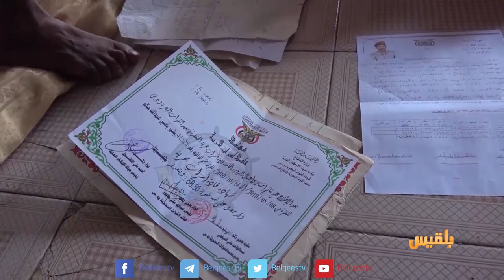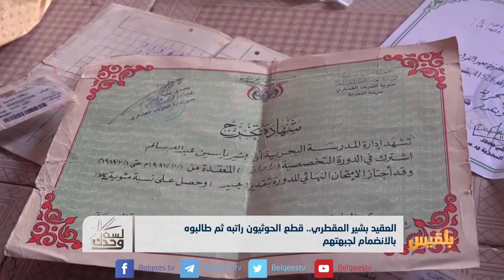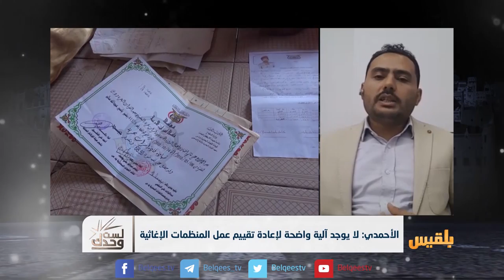لست وحدك | كيف ينظر القانون لجريمة قطع مرتبات موظفي الدولة | تقديم: عبدالله الحرازي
قصة العقيد بشير المقطري.. قطع الحوثيون راتبه ثم أمروه بالانضمام لجبهتهم